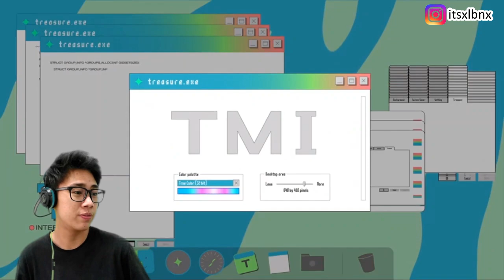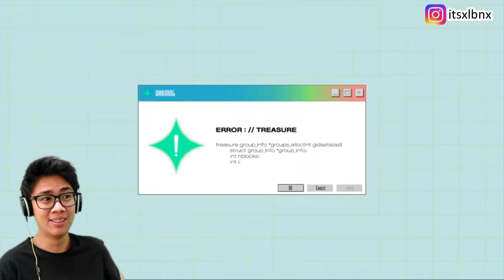TREASURE - [T.M.I] EP.15 ‘음 (MMM)’ M/V Behind The Scenes Reaction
Hippie Ruto